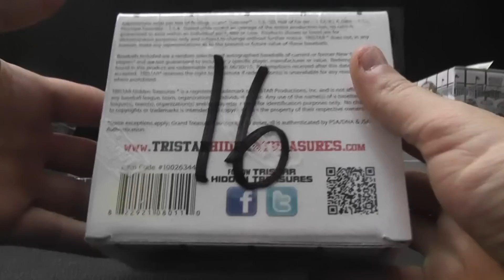Slfootball's 2013 Tristar Bronx Edition Baseball Box Break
Thanks a lot SLF, Chris J.